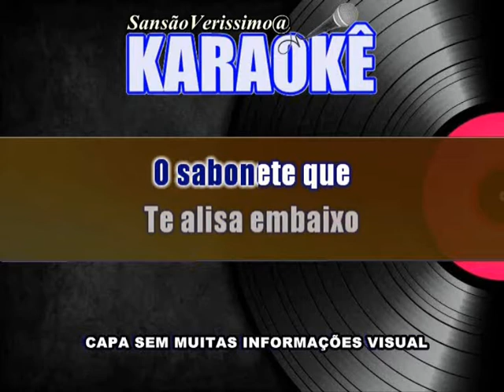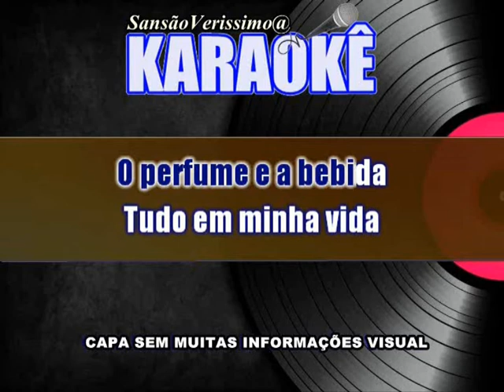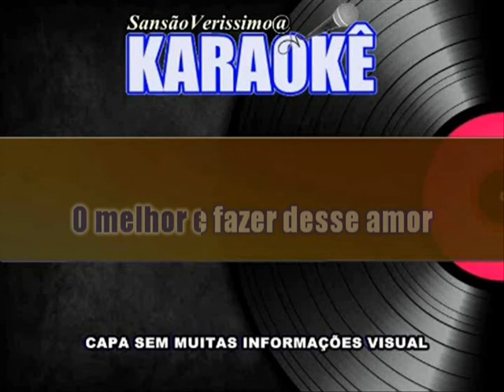Karaokê Ajepe Cama e Mesa